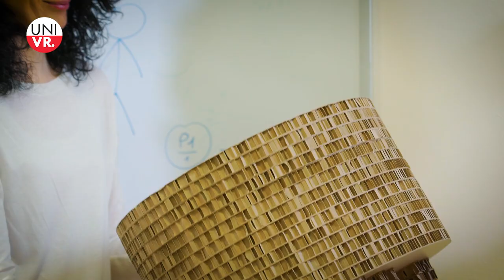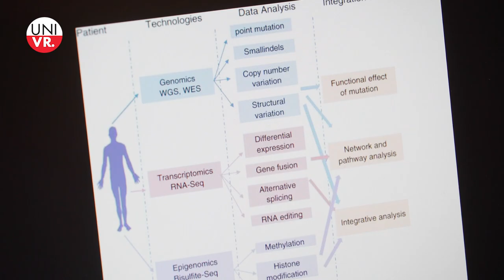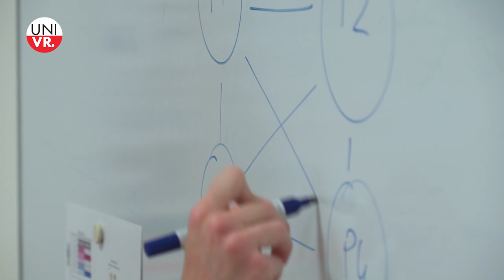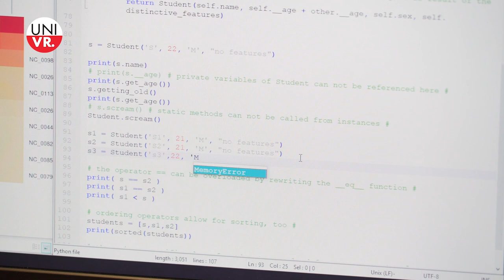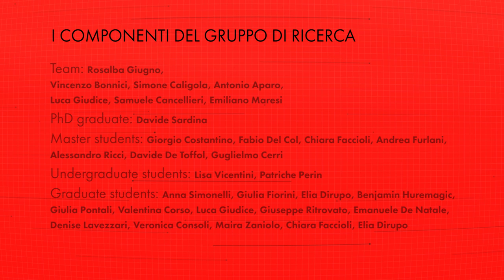La bioinformatica in azione: rappresentazione, analisi e interpretazione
"Zoom Obiettivo Ricerca"

Rosalba Giugno, docente di Programming laboratory for bioinformatics del Dipartimento di Informatica dell'Università di Verona, parla della ricerca "La bioinformatica in azione: rappresentazione, analisi e interpretazione".